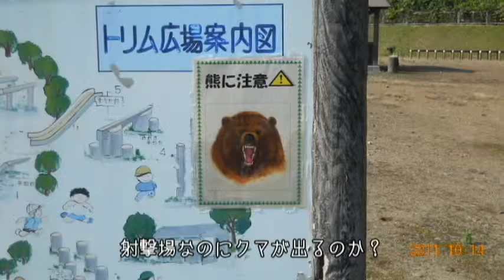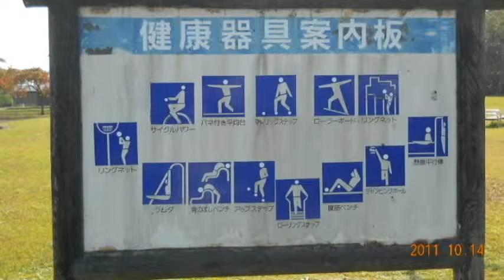自然休養村広場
台・豊沢周辺は花巻温泉郷県立自然公園です。
その入口として、かなり前につくられたのかこの広場、、、今まで気がつかなかった。